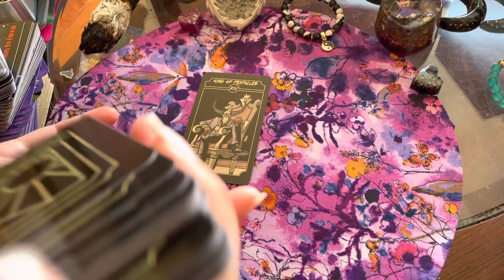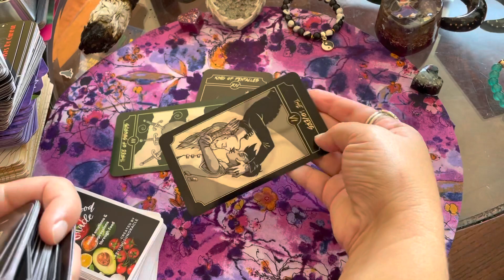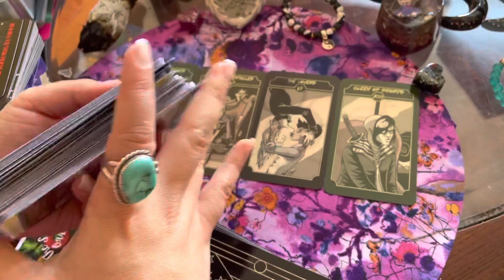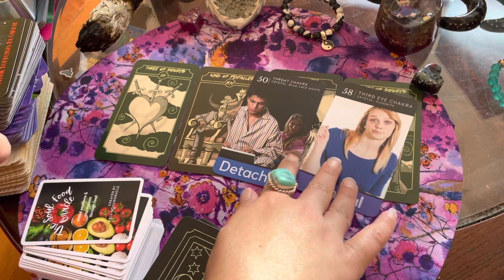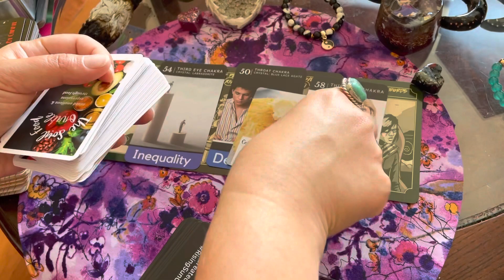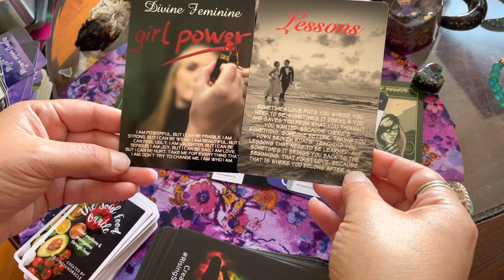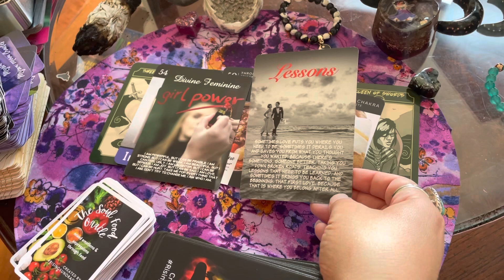AQUARIUS- They Are Dealing With Mother Wounds & Distorted Ways of Seeing Relationships